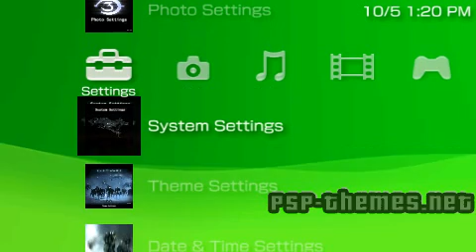PSP Theme Halo Theme PSP-Themes.NET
PSP Theme Halo Theme download